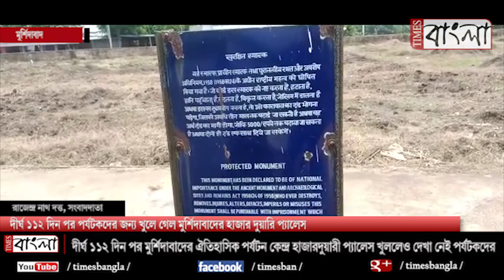দীর্ঘ ১১২ দিন পর পর‌্যটকদের জন্য খুলে গেল মুর্শিদাবাদের হাজার দুয়ারি প্যালেস